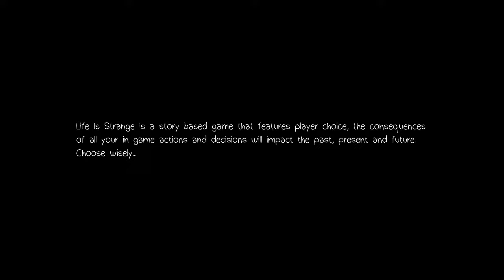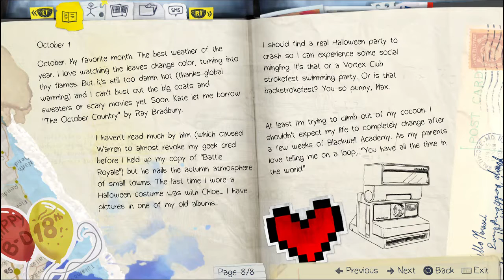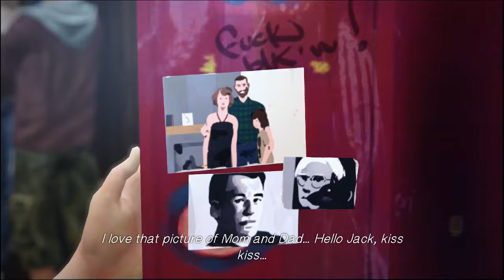Let's Play Life Is Strange | PART 1 | Life Is Syringe? | Hex and Em Play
Let's Play Life Is Strange Part 1! Welcome to our playthrough of Life is Strange! This is Em's first gameplay video, whoo hoo!

We love doing these videos and we hope you all enjoy watching.